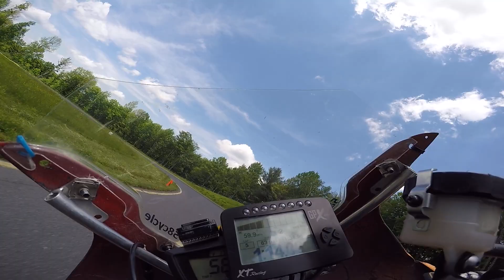Nyst 6/10/17 a group